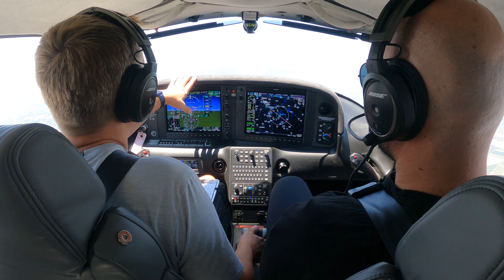We are Never Lost!